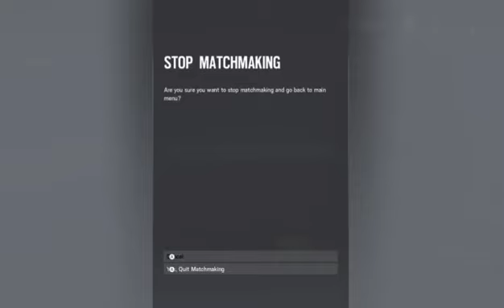Rainbow six siege w/ Dallas pt. 2